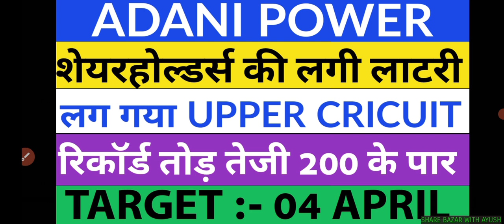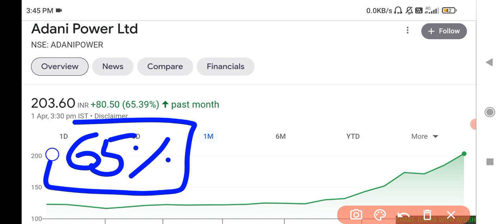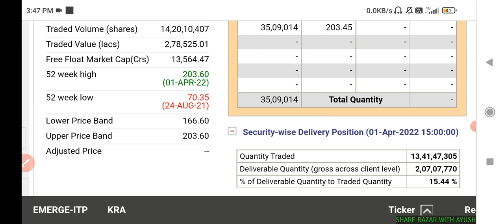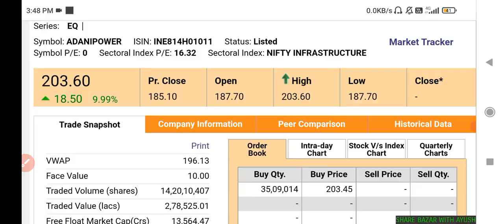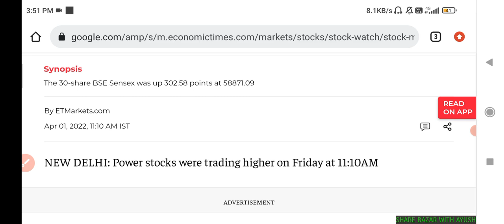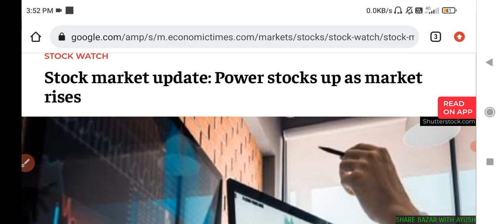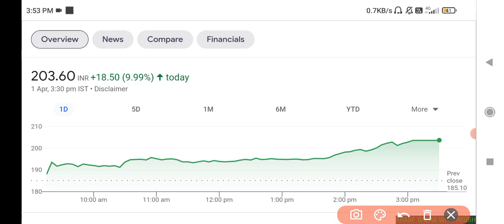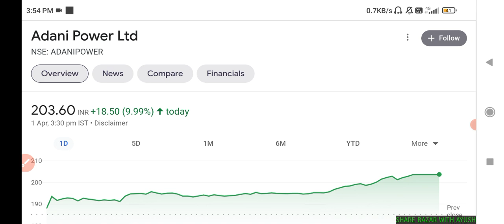Adani power share news today💥 | Adani power share price | Adani power share target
Adani power share news💥 | Adani power share target | Adani power share price | Adani power🔥